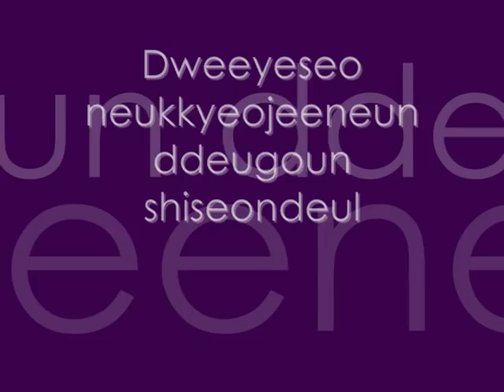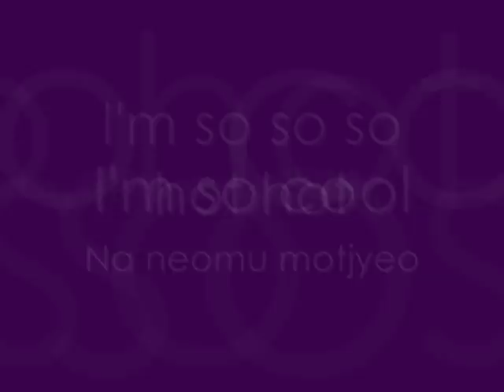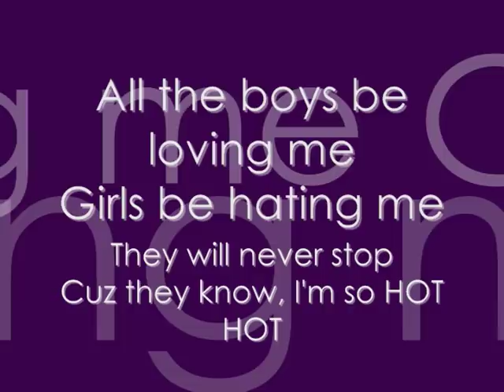Wondergirls - So Hot With Lyrics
English Translation

(Sunmi)
Why do you keep looking at me, eh eh~
Am I that pretty e e~
Even if I am that pretty, if you keep staring like that
Its kind of embarrassing e e~
(Sunye)
Whenever I walk past ah ah~
The guys turn their heads uh uh~
I can feel the hot attention
What can I do? e e~

Im so hot~
(Sun Mi) Im so pretty
Im so fine~
(SoHee) Im have so much Charisma
Im so cool~
(SunYe) Im so awesome
Im so so so hot hot~

(SoHee)
The gazes that are always directed to me e e~
The guys who constantly follow me e e~
I should be used to it by now
Why am I still so nervous? e e~
(Ye Eun)
I want to live quietly eh~ eh~
Like all the other girls uhm~ uhm~
Why did my mom give birth to me like this?
My life is so tiring

Im so hot~
(Ye Eun) Im so pretty
Im so fine~

(Yoobin)
Everybodys watching me
Cause Im hot hot
Everybodys wanting me

All the time, everywhere
following me
this spotlight
Chasing me where ever I go
resturant, street, cafe club
How much older do I have to get?

Why doesnt this popularity cool down?
Sexy eyes Go Soo Young
My beautiful legs like Ha Ji Won
I cant help it
I think everyone likes me oh no
(rap)
Please leave me alone
All the boys be lovin me
Girls be hating me
They will never stop
Cause they know Im so hot hot